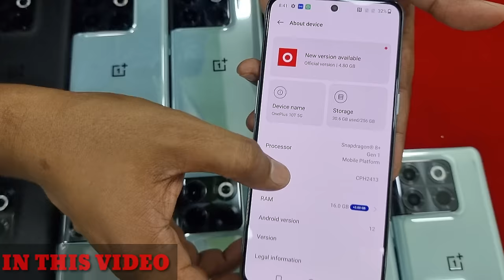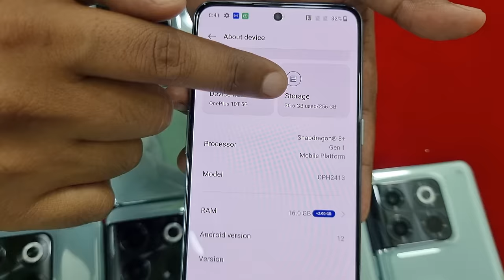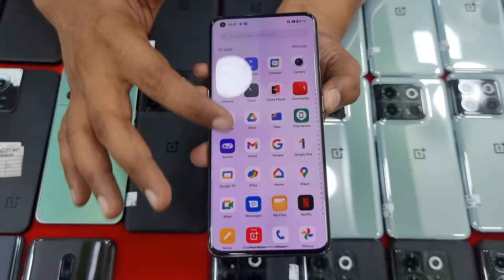😱1 Day Used Phones😱/ Newly Launched Mobiles/ Trust Me Mobile 🔥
😱1 Day Used Phones😱/ Newly Launched Mobiles/ Trust Me Mobiles🔥

Shop Address:
Trust Me Mobiles
NO.167 Kumaran Road
Opposite To Krishna Sweets
Tirupur 641601